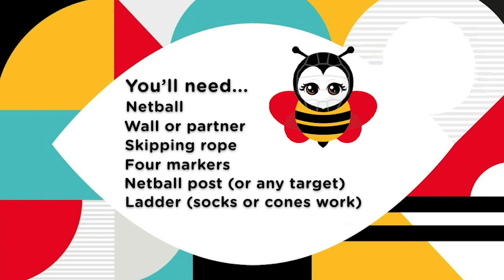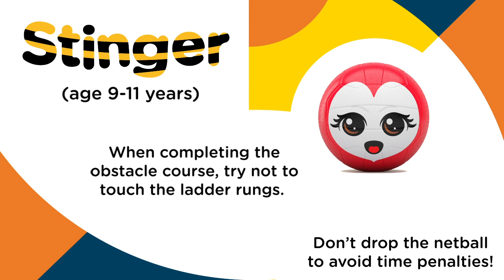Bee@Home: Skill Challenge 5 with Gary Neville, Molly and Sophie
Put your netball skills to the test in our latest BeeAtHome challenge with Gary Neville, Molly and Sophie's obstacle course.

It's fun for all the family with versions for Buzzers (5-7 years), Fliers (7-9 years), Stingers (9-11 years) and grown-ups of course!